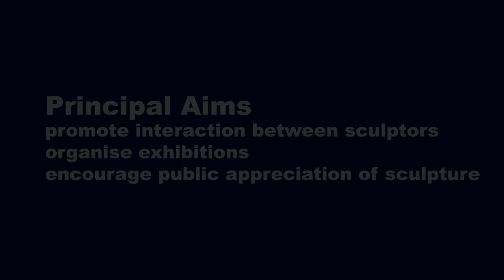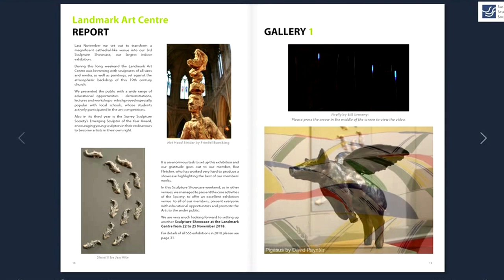Surrey Sculpture Society Introduction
The Surrey Sculpture Society is one of the largest association of sculptors in the country.

In summary, benefits of membership include opportunities to
• exhibit at prestigious venues
• attend lectures, demonstrations and studio visits
• advertise for free on the Society’s website
• keep up-to-date through the e-Bulletins
• enjoy social events
• receive the tri-annual Limited Edition digital magazine
• obtain discounts from suppliers

Membership is also open to non-sculptors who may be interested in the art-form and who want to get involved as friends of the Society or as volunteers, helping with exhibitions and social events.

The annual subscription for exhibiting members is £40.  Non-exhibiting £25.